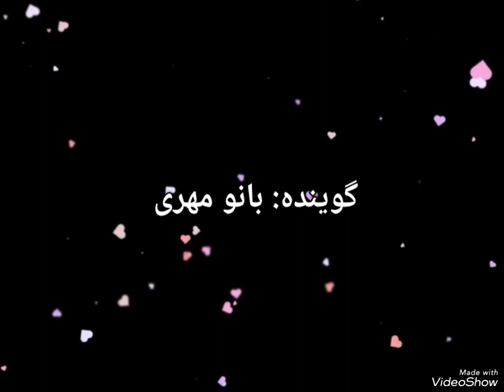The 298th program. In this program: poem by Fakhr'al-Din Araghi. Announcer: Mehri 💕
The 298th program.
In this program:
A very beautiful poem by
 Fakhr al-Din  Araghi.
Thanks ❤️ for watching.  ❤️❤️❤️❤️❤️❤️❤️❤️🌹🌹🌹🌹🌹🌹🌹🌹🙏🙏🙏🙏🙏🙏🙏Fakhr al-Din Araghi is one of the great mystical and poets of Iran, who wrote mystical lyrical poetry that is very tender, melodious and poignant,and his poetry has a special ecstasy and passion. ❤️❤️🌹🌹